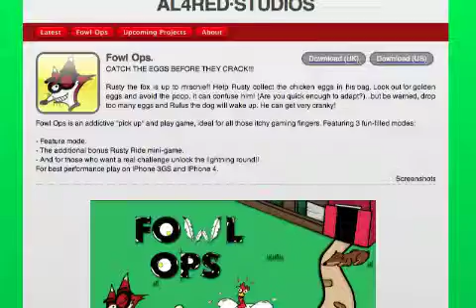AL4RED releases Fowl Ops 1.1 for iOS - Egg-stremely Addictiv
UK based AL4RED today announces Fowl Ops 1.1, an update to their debut gaming title for iOS devices. Designed to be a quick pick-up and play game for anyone on-the-go, Fowl Ops is a frantic, fast paced game that puts you in the shoes of Rusty the Fox, who is keen on pinching farmer Ted's chicken eggs. The only thing in your way is Rufus the Dog. Drop too many eggs and Rufus will wake-up and scare Rusty away. Version 1.1 nows offers Game Center leaderboard support and more.